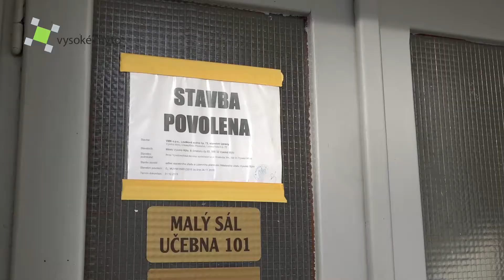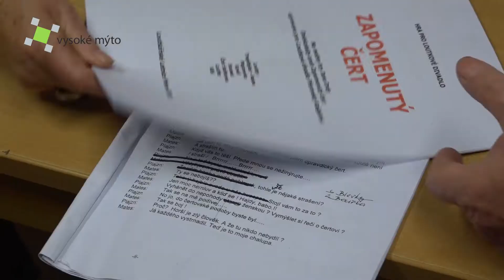Město Vysoké Mýto / Vysokomýtští loutkáři získali novou loutkovou scénu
Loutkové divadlo Srdíčko zahájí podzimní divadelní sezónu na nové loutkové scéně, kterou město zrekonstruovalo v prostorách M-klubu.